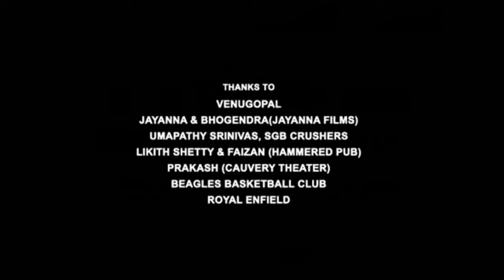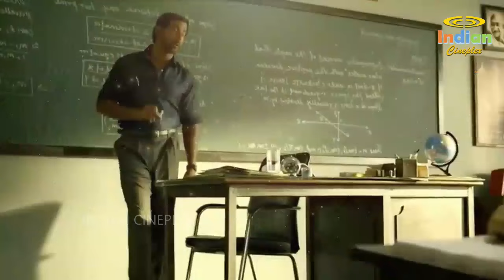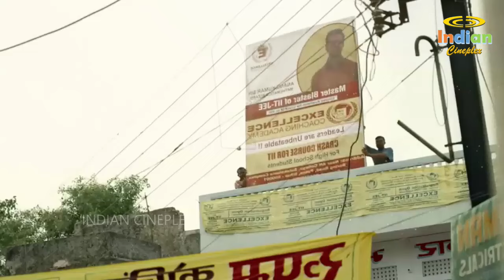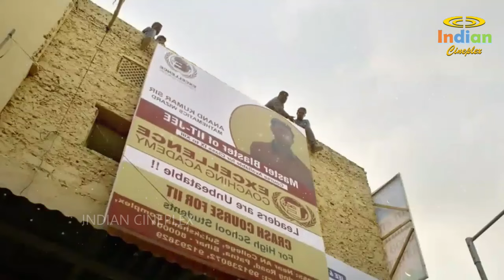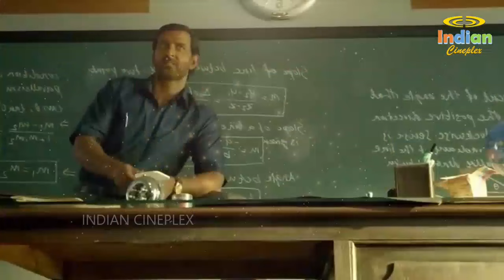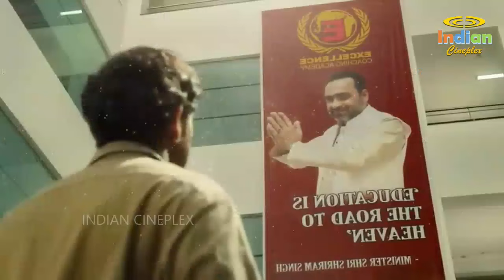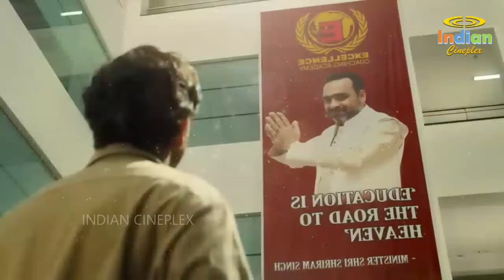Super 30 Full Movie in Hindi | Hrithik Roshan | Anud Singh Dhaka | Veerendra Sana | HD Facts Review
Super 30 is a real-life educational program in India that targets underprivileged students and helps them prepare for the IIT entrance exam, one of the toughest in the country. The program provides students with free coaching, lodging, and food.